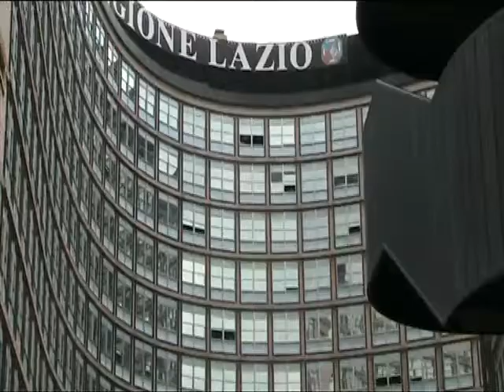Antonello De Pierro incatenato alla Regione Lazio contro la corruzione dei vigili urbani a Roma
Il presidente dellItalia dei Diritti continua le azioni di protesta contro il silenzio della giunta capitolina sulla proposta di rotazione intermunicipale degli appartenenti alla Polizia Municipale

Roma Dopo la manifestazione dei giorni scorsi di fronte alle sedi romane dei quotidiani La Repubblica e Il Messaggero, il presidente dellItalia dei Diritti Antonello De Pierro è tornato a incatenarsi davanti alla Regione Lazio per sensibilizzare lopinione pubblica sulla proposta di rotazione intermunicipale dei vigili urbani e dei dipendenti degli uffici tecnici.

La battaglia del movimento nazionale, che ha già ottenuto il consenso del presidente del X Municipio Sandro Medici, di quello del XIII Municipio Giacomo Vizzani, del capo della segreteria comunale Marcello Marrocco e del vicecomandante dei vigili urbani Diego Porta, nonché di oltre trentamila cittadini che hanno apposto la loro firma per sostenerla, non ha però ancora ricevuto riscontro da parte del sindaco di Roma Gianni Alemanno, il cui silenzio riguardo a una richiesta dincontro vige ormai da quasi due anni.

A questo incatenamento ha dichiarato De Pierro seguiranno altre manifestazioni ben più eclatanti, prima tra tutte lo sciopero della fame. La rotazione intermunicipale dei vigili urbani e dei dipendenti degli uffici tecnici è uno strumento necessario contro tentativi di corruzione e concussione, nonché una misura contemplata dallarticolo 97 della Costituzione, che garantisce imparzialità e trasparenza nellespletamento della funzione amministrativa. Qualora la nostra proposta non venisse presa in considerazione in tempi utili ha concluso il presidente dellItalia dei Diritti riterremo politicamente responsabili i componenti della giunta Alemanno per qualsiasi vicenda relativa a tentate o consumate concussioni e corruzioni nellambito della Polizia Municipale o degli uffici tecnici della Capitale.